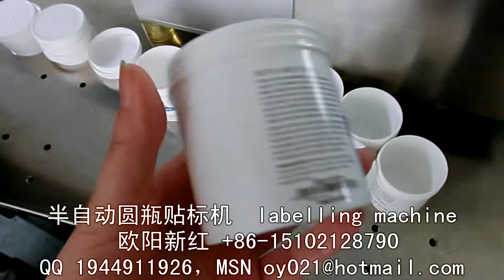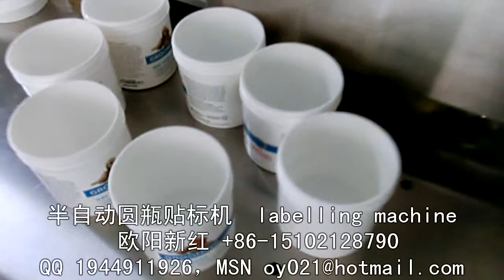manufacturer of packaging machinery labeling machine video packing machine price